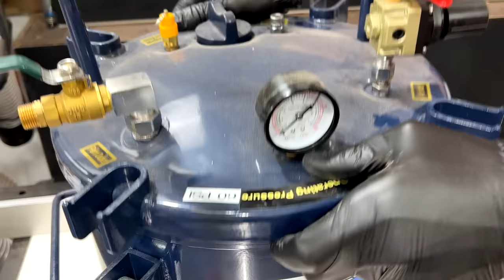Woodturning - Woodless Woodturning // A Brilliant Idea For Paper & Resin !!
Welcome to this weeks woodturning video:

Woodturning - A Brilliant Idea For Paper & Resin // Woodless Woodturning

In this woodworking video I use a woodturning lathe to turn a blank made with coloured paper and epoxy resin into an ornate high gloss bowl. I feel this video falls into the ASMR and entertainment categories.